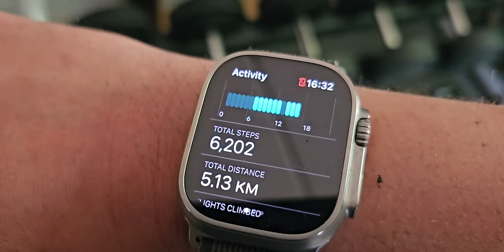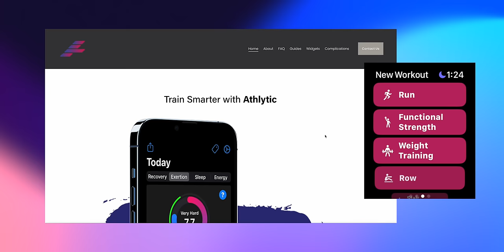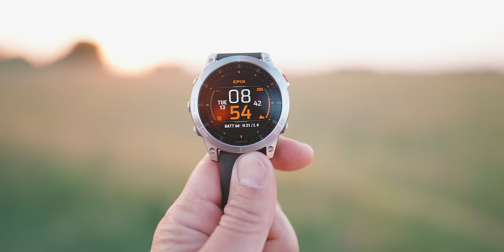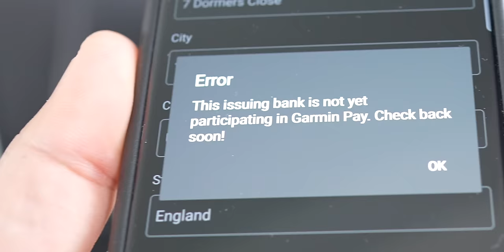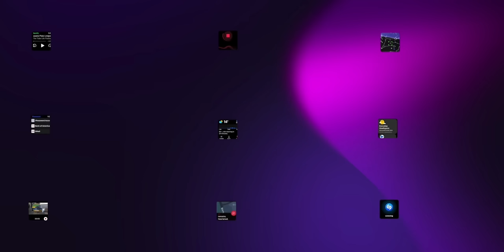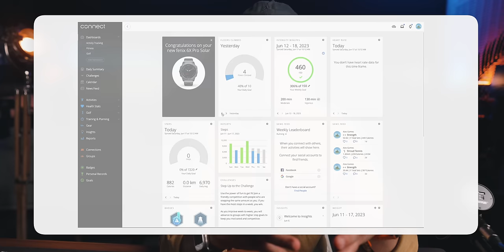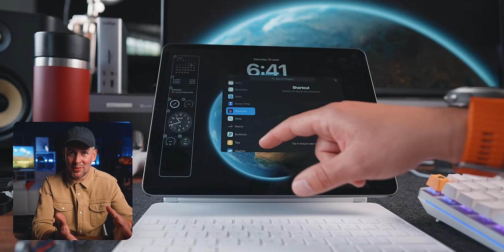Why I am ditching the Apple Watch Ultra! Garmin Fenix Pro Solar and Epix Gen 2🔥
The Apple Watch Ultra has been a fantastic product for me, without a doubt the highlight in 2022. But Garmin produces incredible smartwatches too such as the Garmin Fenix Pro and Epix Pro.

In this video I share my findings after trying the Fenix Pro Titanium Solar and the Epix Gen 2. It’s not as ‘clear cut’ as I’d like to be but I found a decent compromise for now and I hope my findings help you decide too, if you’ve been on the fence.

Products shown today:
✨Garmin Epix
✨Garmin Fenix
✨ Apple Watch Ultra
💎 PREMIUM Sandmarc Titanium Watch band I shared

Make sure to also follow Pete, @petematheson on YouTube. He is also reviewing the Garmin right now!

0:00 A rollercoaster of emotions
0:40 Excitement - Apple Watch Design 🟢
1:15 Sadness - Battery issues 🪫
1:40 Confidence - watchOS updates 🟢
2:20 Boredom - Lack of fitness/sportswatch data and features 🔻
2:50 watchOS 10 - Can we wait for it?
3:30 Alternative apps that helped me with the Apple Watch Ultra
3:45 Joy - Trying the Garmin Fenix Titanium Solar 🟢
4:20 The Garmin is not perfect!
4:40 The compromise I found (It's not the Garmin Fenix!)
5:20 A serious watch for sports and fitness tracking
5:35 Garmin Epix - A much better display for me
6:00 Why I couldn't get on with the GArmin Fenix display
6:20 Epix Gen 2 - Should I have gone for Epix Pro instead?
6:40 Who needs a month of battery life? 🔋🔋🔋
7:06 The painful TRUTH about Garmin watches...😢
7:45 Are Garmin Watches overpriced? (with Pete Matheson)
8:40 Doubts... Lack of Smartwatch features
9:06 Lack of utility apps on the Garmin. And no cellular option 😭
9:50 Garmin Software issues.
10:00 But the data that I care about is AWESOME on Garmin!
10:26 An unlikely help from Apple: the iPad!
10:45 What about the Apple ecosystem?
11:09 Do you care more about the ecosystem or about the fitness data?
11:35 What does Apple and Garmin need to do?
12:00 My plan... for now.
12:35 Bloopers

💻 Amazon Computers, Tablets and IT Accessories